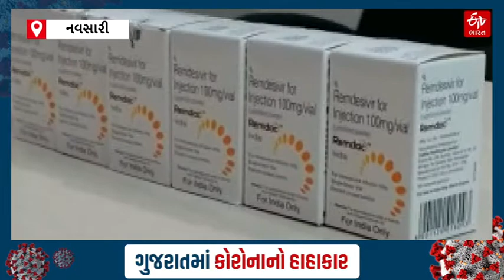Thousand Remdesivir Injections to be Distributed by Navsari District BJP | ETV Bharat Gujarat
નવસારી જિલ્લા ભાજપ દ્વારા બિલ્ડર ભરત સુખડીયાના આર્થિક સહયોગથી નવસારીના જરૂરિયાતમંદ કોરોના દર્દીઓને ભાજપ કાર્યાલય ખાતેથી 1000 રેમડેસીવીર ઇન્જેક્શન નિઃશુલ્ક મળી રહે એવી વ્યવસ્થા ઉભી કરવામાં આવી છે.